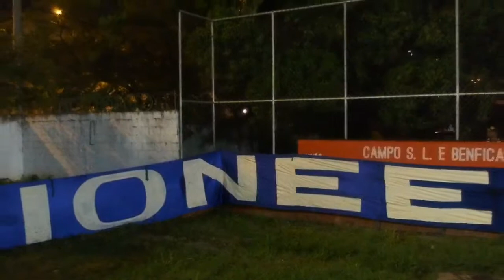Copa dos campeões